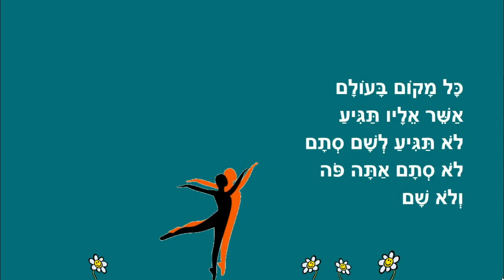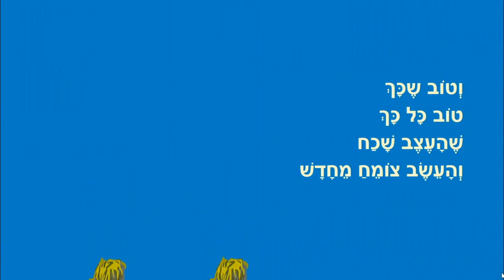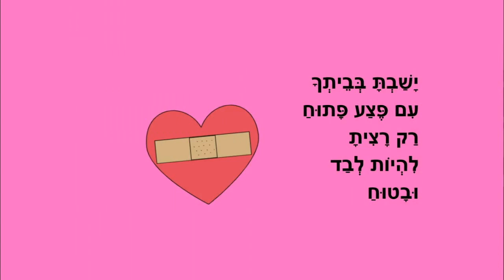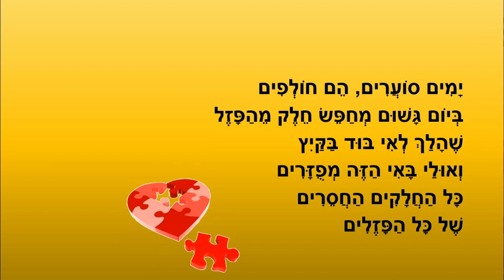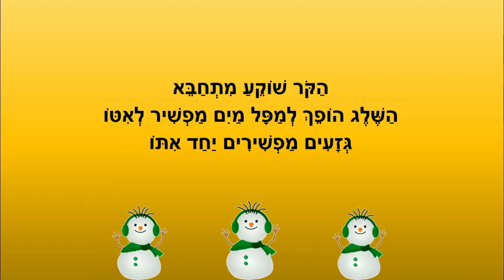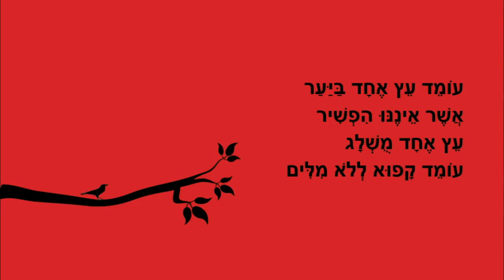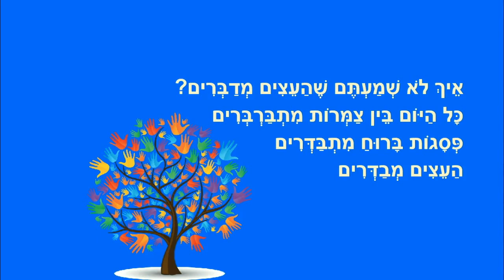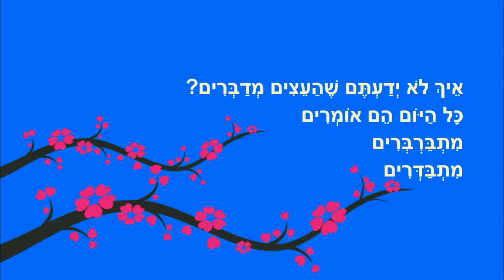סיבה לכל - סיפורי ילדים ברצף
סיבה לכל, צומח מחדש, גיבור, סופו של חורף
ימי הקור, עצים שאומרים